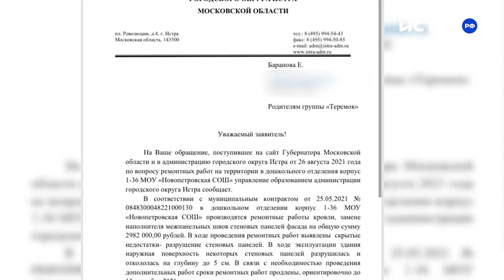Ремонт детского сада №36 в селе Новопетровское затянулся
Работы должны были завершиться 20 августа, но продолжаются по сей день. Родители обеспокоены: насколько безопасно детям находиться на территории сада?

В редакцию Истра.РФ обратились родители воспитанников Центра развития ребёнка - детского сада №36 в селе Новопетровское. После реорганизации образовательных учреждений он входит в состав МОУ «Новопетровская СОШ».

В конце мая руководство сада объявило о начале ремонта, правда к работам строители приступили лишь 24 июля текущего года. Несмотря на это, дата окончания строительства (20 августа) не изменилась.

Однако сроки прошли, а подрядчик продолжает трудиться на объекте. Руководство школы и администрация городского округа Истра озвучили главную причину задержек.

«В ходе проведения ремонтных работ выявлены скрытые недостатки – разрушение стеновых панелей. В ходе эксплуатации здания наружная поверхность некоторых стеновых панелей разрушилась и откололась на глубину до 5 см. В связи с необходимостью проведения дополнительных работ сроки ремонтных работ продлены, ориентировочно до 15 сентября 2021 года», – говорится в письме.

Полученный ответ не удовлетворил родителей. Их заботит вопрос безопасности. Дети гуляют вдоль строительного мусора, фасад рушится, новые водостоки обвалились после дождя.

Елена Баранова, мама воспитанницы детского сада №36: «Нам не объясняют, как с 1 сентября сад зафункционирует в полном режиме. Дети все вернутся с отпусков. Как они будут посещать детский сад, не объявили».

Начальник управления образованием администрации округа Екатерина Шершавина сообщает: технический контроль по проведению ремонтных работ осуществляется специализированной организацией. Подрядчику указано на необходимость соблюдения требований безопасности и содержания объекта в соответствии с требованиями.